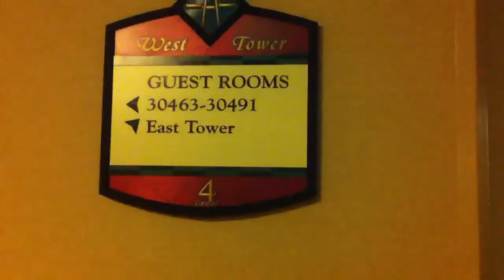Hotel labyrinth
It's like a labyrinth.